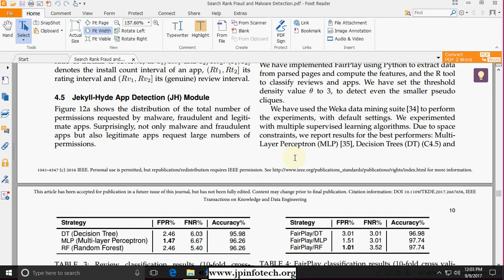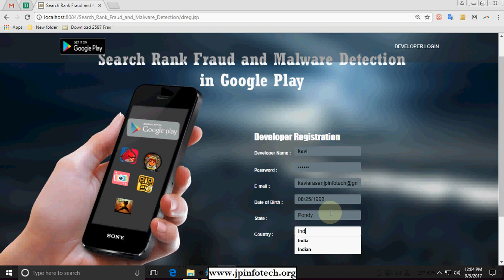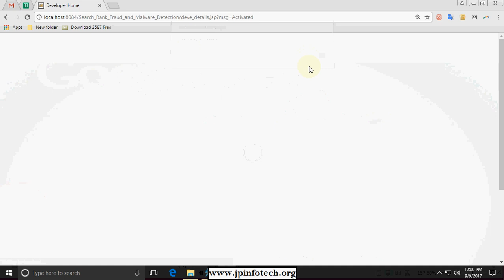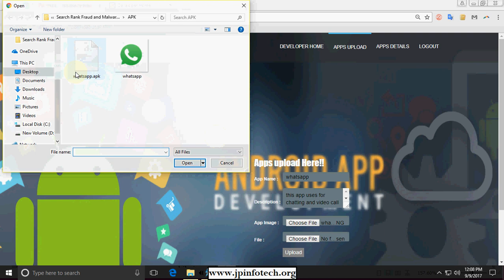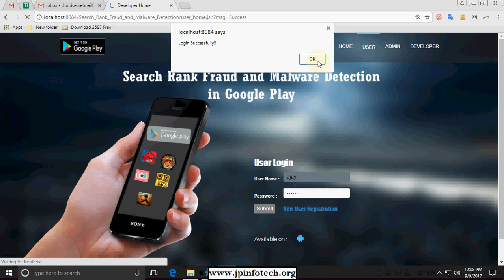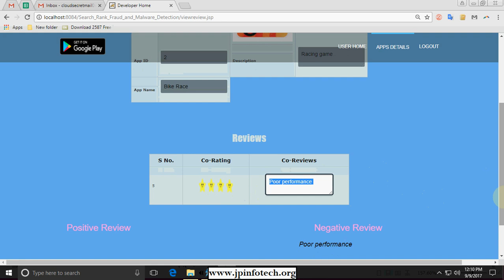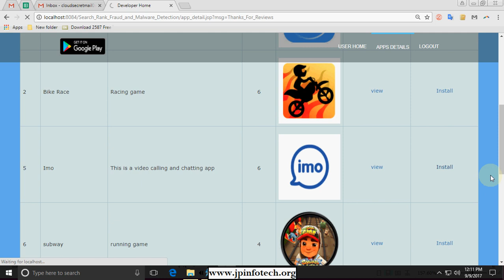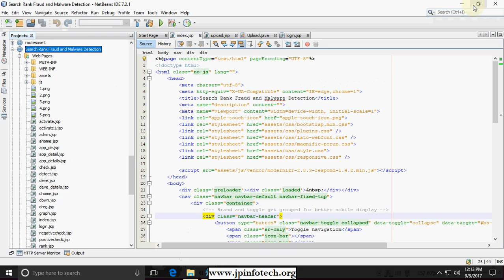Search Rank Fraud and Malware Detection in Google Play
Fraudulent behaviors in Google Play, the most popular Android app market, fuel search rank abuse and malware proliferation. To identify malware, previous work has focused on app executable and permission analysis. In this paper, we introduce FairPlay, a novel system that discovers and leverages traces left behind by fraudsters, to detect both malware and apps subjected to search rank fraud. FairPlay correlates review activities and uniquely combines detected review relations with linguistic and behavioral signals gleaned from Google Play app data (87K apps, 2.9M reviews, and 2.4M reviewers, collected over half a year), in order to identify suspicious apps. FairPlay achieves over 95% accuracy in classifying gold standard datasets of malware, fraudulent and legitimate apps. We show that 75% of the identified malware apps engage in search rank fraud. FairPlay discovers hundreds of fraudulent apps that currently evade Google Bouncer’s detection technology. FairPlay also helped the discovery of more than 1,000 reviews, reported for 193 apps, that reveal a new type of “coercive” review campaign: users are harassed into writing positive reviews, and install and review other apps.